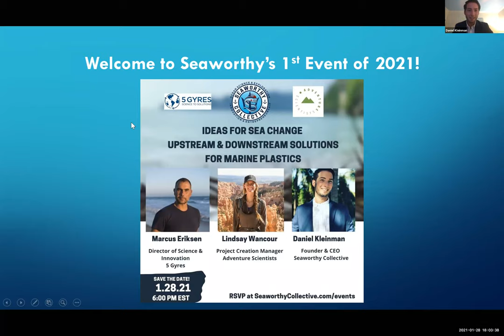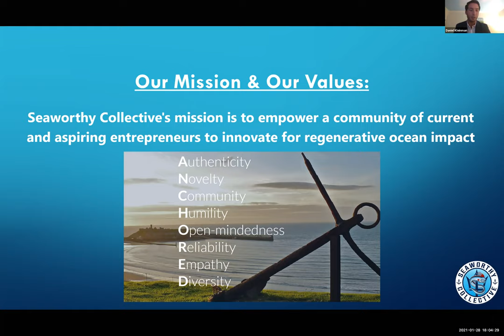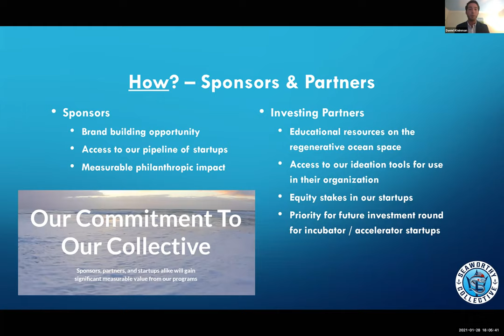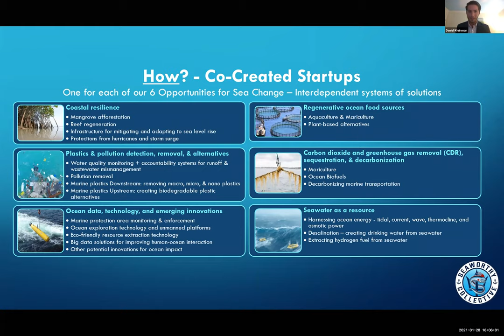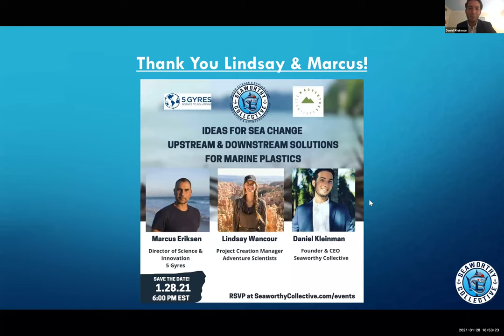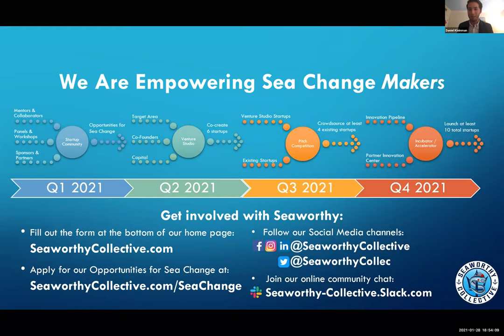Ideas for Sea Change: Upstream & Downstream Solutions for Marine Plastics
About the Event:

Plastic pollution has become one of the most visible and detrimental anthropogenic impacts on the oceans. Join 5 Gyres and Adventure Scientists as we explore innovative solutions for measuring, understanding, and developing alternatives to turn the tide on this global ocean problem.

Downstream solutions focus on remedying the negative effects of plastic pollution, primarily identifying and removing plastics from seawater. Meanwhile, upstream solutions focus on solving the problem at the source, developing new ways to get plastics out of the supply chain through biodegradable and environmentally friendly alternative materials.

Accounting for more than 80% of ocean pollution, plastics inundate marine ecosystems from the sediment of the deep seas to the surfaces of the most remote ocean gyres. 14 billion pounds of trash enter our rivers and streams each year (NOAA) making their way into the sea. While plastics may enter the marine system as large pieces of debris, over time, the harsh ocean conditions break down those pieces into microscopic fragments. Plastic has been discovered in the digestive tracts of thousands of marine and coastal organisms from pelagic and deep sea fish to charismatic megafauna. With over 8 million pieces of plastic entering the oceans daily, the need to find a solution to ocean plastic and debris is dire.

We're excited to discuss 5 Gyres' and Adventure Scientists' innovations for upstream and downstream solutions taking on this massive problem, and inspire developing solutions of our own within the Seaworthy Collective Sea Change Maker community!

About our panel:

Marcus Eriksen

Director of Science & Innovation, 5 Gyres

Marcus has led expeditions around the world to research plastic marine pollution, co-publishing the first global estimate and the discovery of plastic microbeads in the Great Lakes, which led to the federal Microbead-free Waters Act of 2015.

He and Anna Cummins began 5 Gyres with an 88-day journey from California to Hawaii on the Junk Raft, built from 15,000 plastic bottles. Earlier, Marcus had rafted the Mississippi River, writing about the river and his experience as a Marine in the 1991 Gulf War in the book, My River Home (Beacon 2008). His second book, Junk Raft: An ocean voyage and a rising tide of activism to fight plastic pollution (Beacon 2017) recalls the rise of the plastic pollution movement, growing steadily today.

He received his Ph.D from USC. Currently in development of the Leap Lab Institute

Lindsay Wancour

Project Creation Manager, Adventure Scientists

Lindsay left the Motor City for Big Sky Country to pursue her passion for conservation. She has worked across Montana conducting trail work, studying huckleberries, and collecting data on rivers and streams. She also worked and volunteered as an educator and crew leader in Idaho, New England, Texas, Alaska, Utah and Mexico. Nothing brings her more joy than helping people develop relationships with the outdoors and become advocates for nature.

She earned her M.S. degree in Environmental Studies, with a certificate in Natural Resource Conflict Resolution, from University of Montana. In 2016, she was recognized as a Wyss Conservation Scholar for her work on community engagement in watershed health. In 2018, she became the Union of Concerned Scientists’ Science and Democracy Fellow for Montana. In 2020 she was selected as an Emerging Leader and participated in SHIFT's Emerging Leaders Program.

Lindsay loves wandering through the woods following tracks, learning about edible plants, and playing in and on rivers. She’ll never pass up an opportunity to go backpacking – she loves seeing how far her feet can take her with all life’s essentials on her back.

Daniel Kleinman

Founder & CEO, Seaworthy Collective

Daniel Kleinman is Seaworthy Collective's Founder and CEO, and a marine roboticist. Daniel received his Bachelor of Science in Mechanical Engineering from the University of Florida, focusing on ocean technology while following a passion for exploring and understanding the oceans. As an undergraduate, Daniel interned with the Woods Hole Oceanographic Institution and became a University Innovation Fellow. After graduating in 2015, Daniel spent two years as a Pilot and Test Engineer for Bluefin Robotics' unmanned underwater vehicles in Boston. Daniel spent the following three years in San Diego as a Navy Contractor contributing to mechanical engineering research and development for maritime systems. Daniel recently started his Master's in Exploration Science at The University of Miami RSMAS and was recognized as a Miami Global Shaper. Daniel launched Seaworthy Collective in the fall of 2020, channeling his passion, network, and industry knowledge to empower a community of current and aspiring ocean innovators and entrepreneurs.